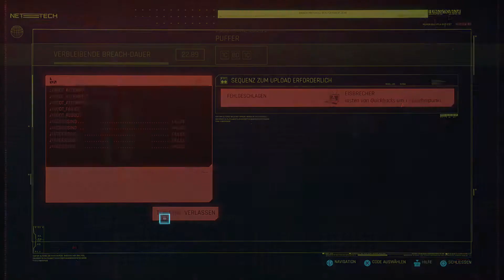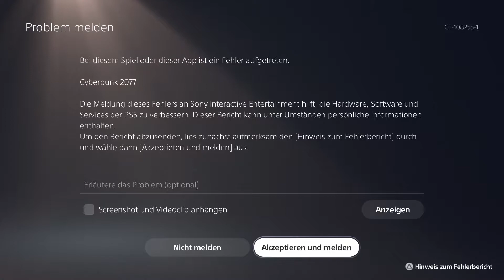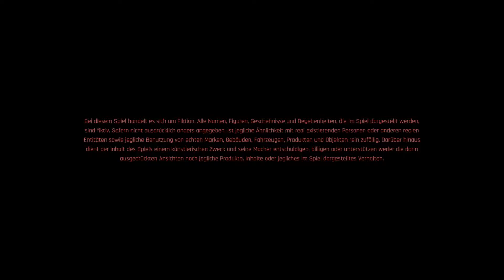Katana4win | CYBERPUNK 2077 #010 | FioreBo